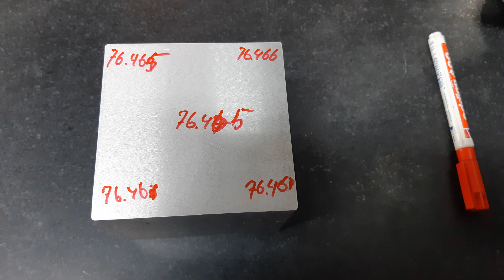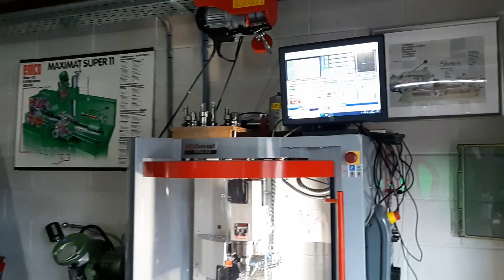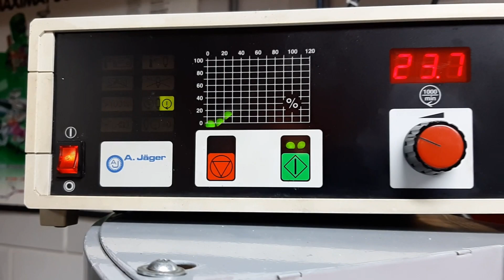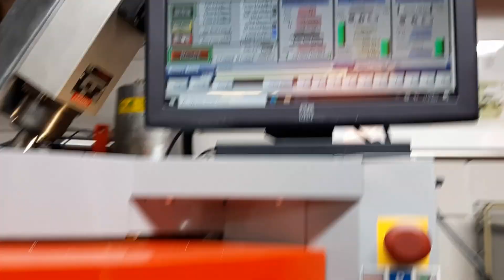emco concept mill 55 with 60.000 rpm jaeger spindle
i got hold of a beatifull Alfred Jaeger 60.000 rpm high speed spindel. there for i had to make an aluminium block to mount it on my EMCO Concept Mill 55 retrofit with Mach3.